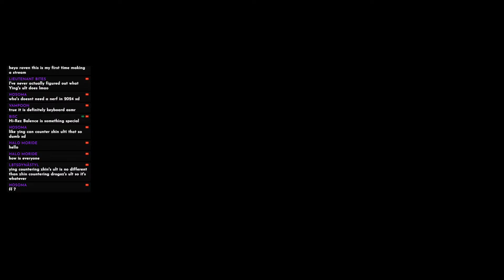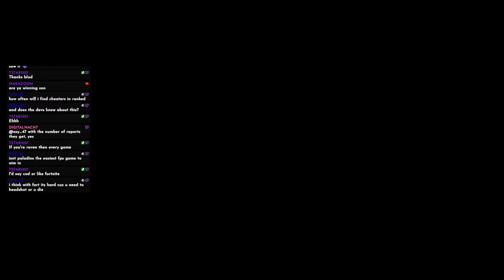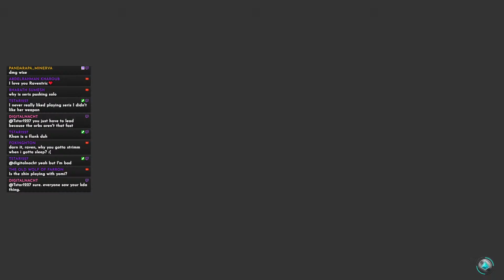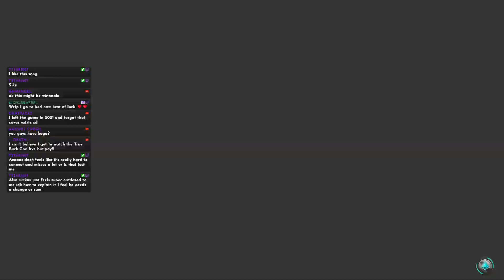🔴 Paladins New Season Ranked Prelims! SILVER 1 HERE WE COMEEEEE!!!!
Youtube is my main platform, twitch is an extra grind for fun.

 / raventric

STREAMS: TUESDAY, SATURDAY at 11 AM - 3 PM (UTC timezone) THURSDAY at 1:30 AM UTC timezone - 5:30 UTC

Hatchling:
Kumoso, Tommy, LABOSSDaOne, We Collided, King E, J. Jen, Enter4None, Nathan S, Yansie, sskywalker, LNG CreepyzTV, Dragonia, Grucoski, Jonatan Velazquez, Stahri,

Fledgling:
Avian:
Magma Flux, Try Die Repeat, LadyInsane,  Quary Sheamus, Demian Beroggi, LadyInsane,

Crow:
Tobias, Quarry Sheamus

Raven:
Azreal Hochron

Raven+:
Just_Vegito, Freyxa

💰SUPERCHATS/SUPERSTICKERS:
SEINPAi: 190 USD RageFoxKing: 97 USD; J.Jen: 25 A$; CalloneK: 5 USD; ThemisStamos: 6 EU; RockMonkey: 1 USD; WillyWonk: 13.99 CA$; abdullghni: 7.99 SAR; Amniuck: 4.99 USD; Dominic Galiotto: 19.99 USD; TheFoxKing6980: 3$; Freyxa: 225 A$; Demian Beroggi: 100 ARS; fullCHRJ: 20 USD; Ahmad Rahahla: 5 AED; GBM4000: 4$R; Dominic Galiotto: 9.99 USD; TheFoxKing6980: 5 USD; Dragonia: 10 PLN;

🎁GIFT MEMBERSHIPS:
Demian Beroggi: x 107; Freyxa: x 314; GMB4000: x 1; Stahri: x 5; Quarry Sheamus: x 10; LadyInsane: x 16;

Minecraft server ip: ravenholm.mine.gg:10005